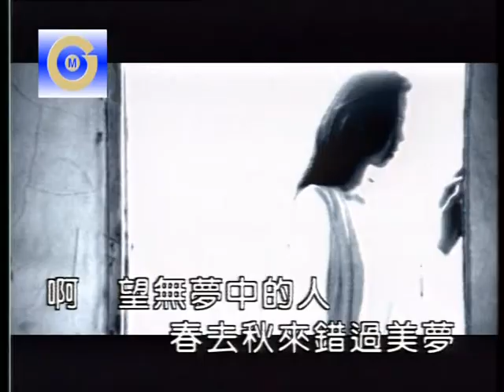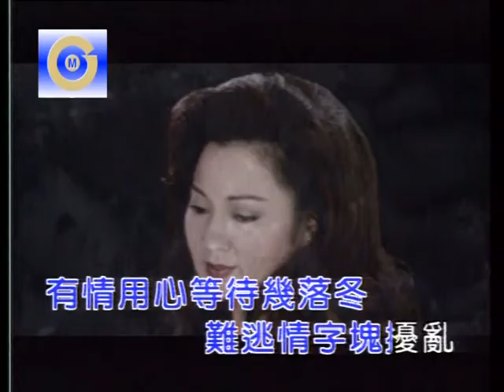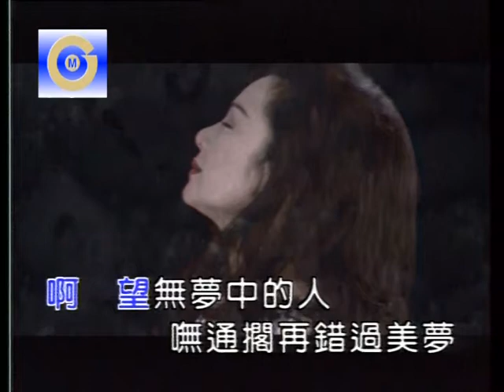白冰冰 - 望無夢中人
白冰冰演唱